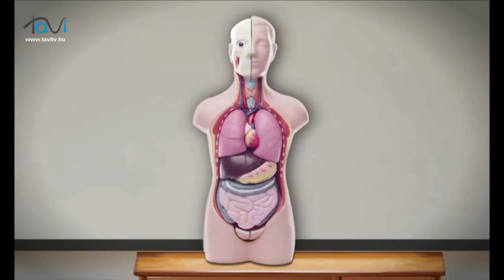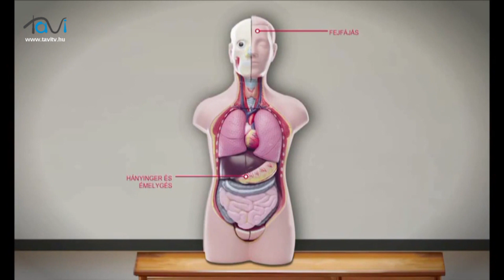Megelőzés. A téli veszélyek az utakon és az otthonunkban - Tavi TV